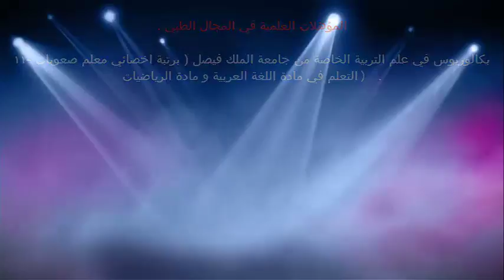مشاكل صحية عند المراهق / الدكتور د.خالد بن سعود الحليبي اخصائي الطب الوقائي للأمراض